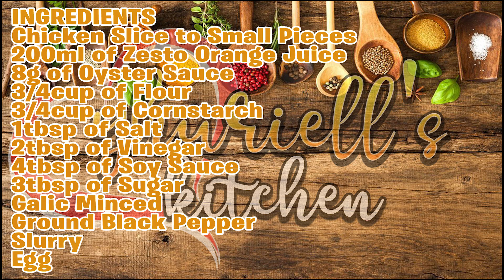Orange Chicken with Zesto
and Youtube Channel You and Happy Cooking